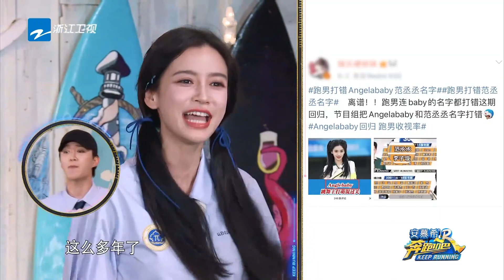看哭了！周深 聊在跑男的成长感动落泪！沙溢 觉得这季跑男过得太快~一起期待第十二季！奔跑吧